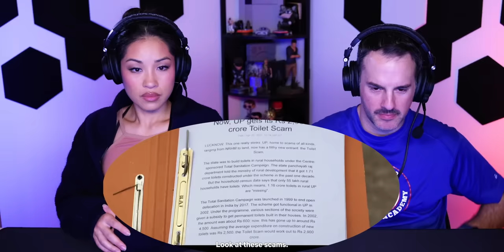TOILET: EK PREM KATHA Movie Reaction Part (3/3)! | Akshay Kumar | Bhumi Pednekar | Divyenndu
Vivian and Andrew react to ‘Toilet: Ek Prem Katha’, a thought-provoking social drama that addresses the issue of open defecation in rural India. It’s a unique love story intertwined with a strong social message.

The movie stars Akshay Kumar (Kesari & Sooryavanshi), Bhumi Pednekar (Dum Laga Ke Haisha & Bala), Divyendu Sharma (Mirzapur & Madgoan Express) and Anupam Kher (Saaransh & A Wednesday). The film is directed by Shree Narayan Singh, known for his work in ‘Batti Gul Meter Chalu’.

Jamazing Patrons of January: Krishna Venkataraman, Avijit Singh, Riju Mahna and Daipayan Das!

~A.U. ARJUN~

~MOOSA RAZA~
Moosa Raza created additional background animation.